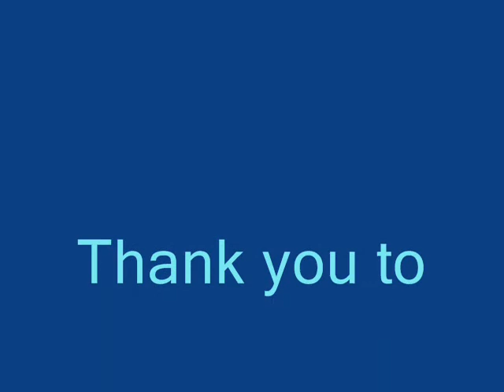Eddie and his train.wmv